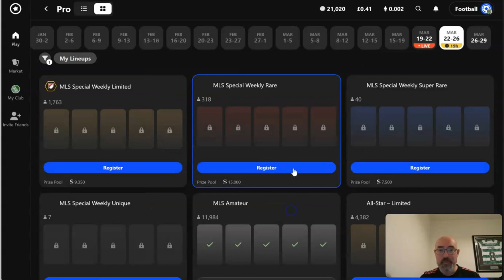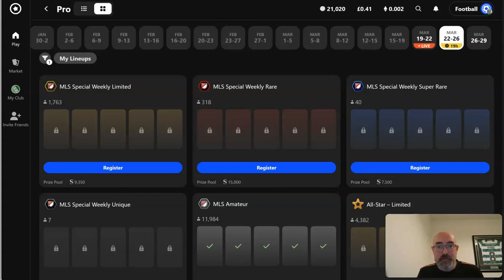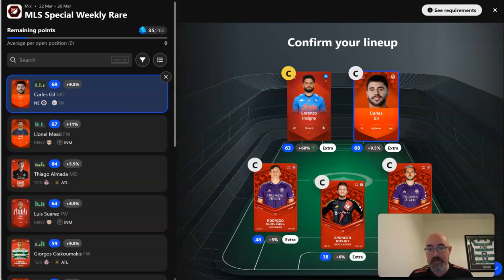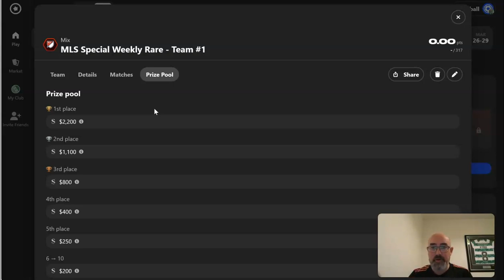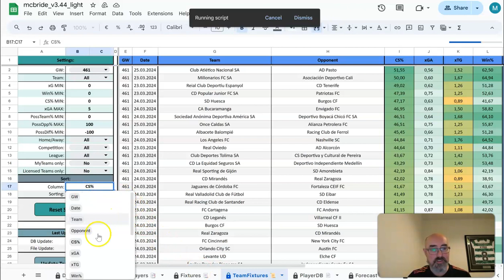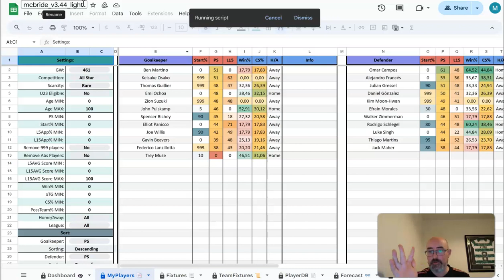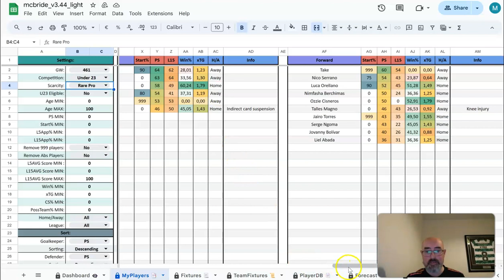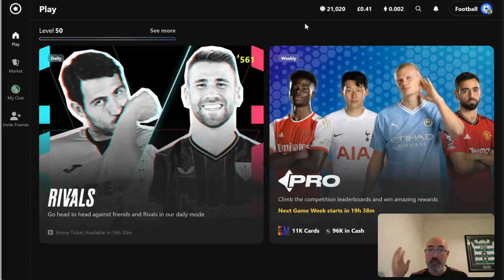Sorare GW 461 Lineup Builder 150k MLS Special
building up to another weekend of action with the huge MLS special commencing